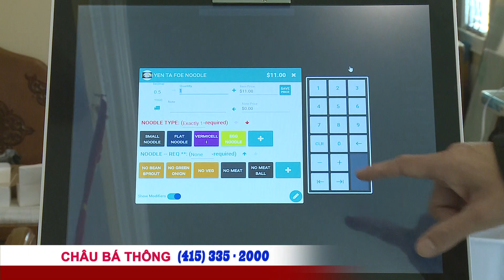PEN America công bố giải thưởng tự do viết cho Nhà báo Phạm Đoan Trang